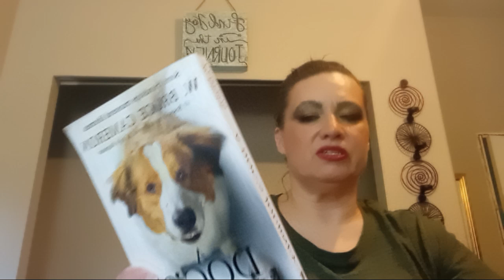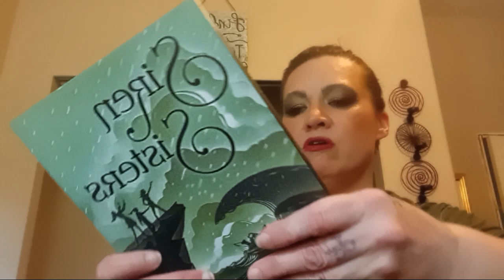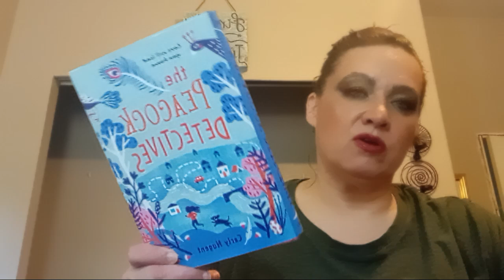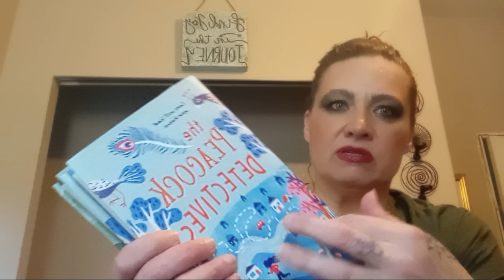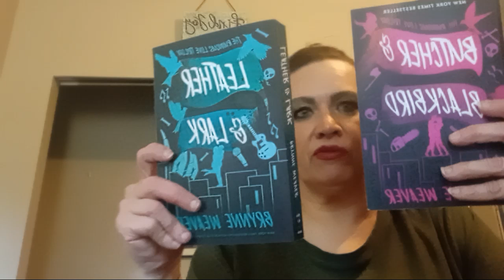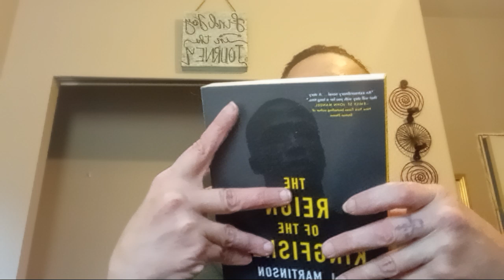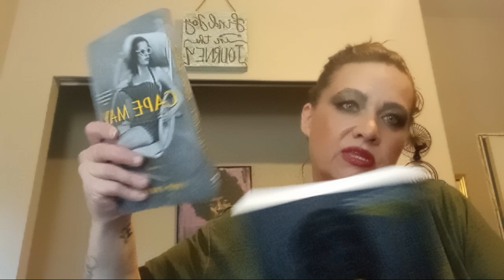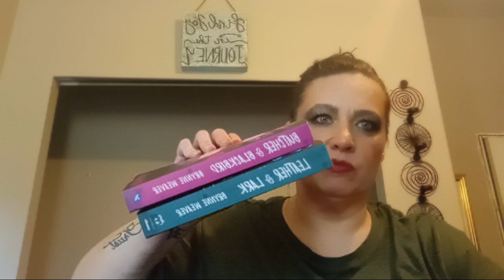Books I've read this year so far..